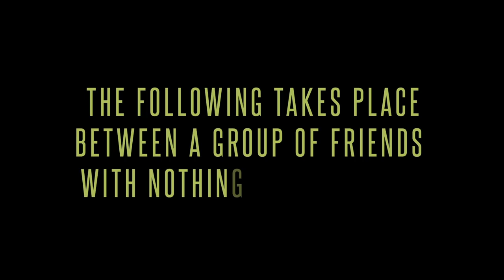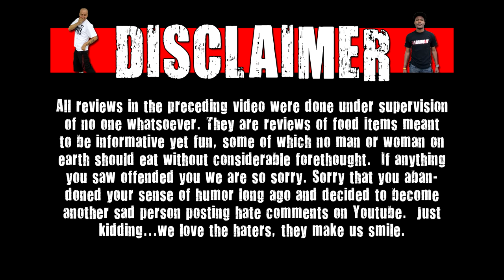WE Shorts - Ruffles All Dressed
Today on WE Shorts, Chuck Roland & Matt Zion review Ruffles All Dressed!